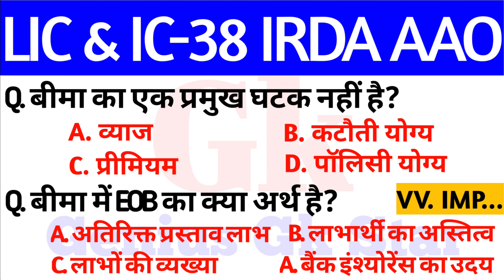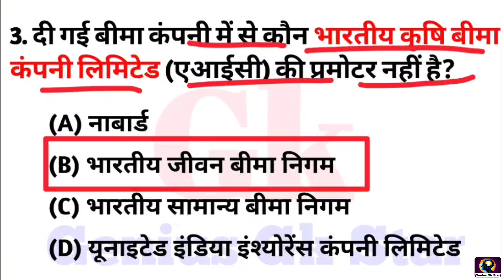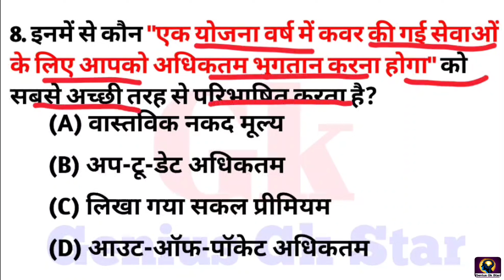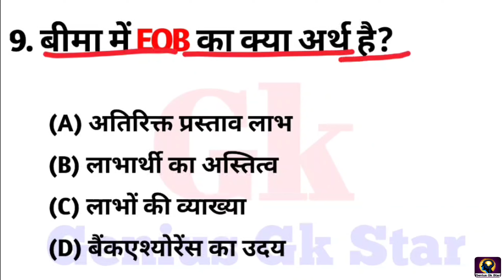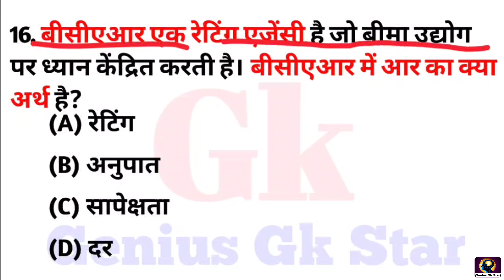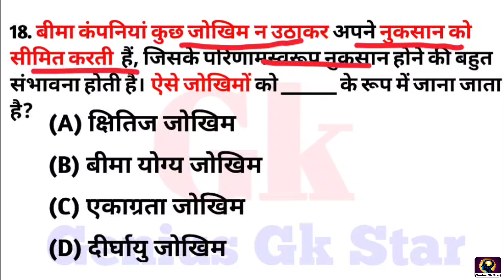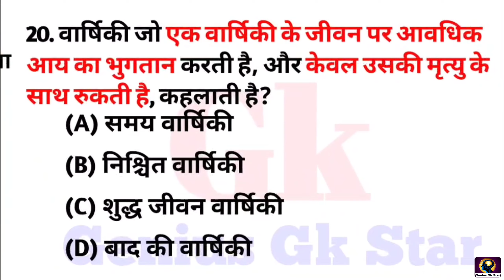Lic exam practice set || Irda exam related questions || ic 38 exam